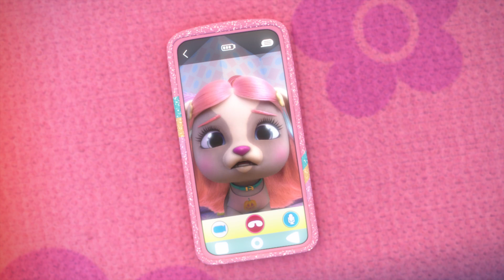🤗😍 ZABAVA Koja NIKAD Ne Prestaje 😍🤗 VIP PETS 🌈 ČITAVE EPIZODE 🤩 VIDEA i CRTIĆI za DJECU na HRVATSKOM